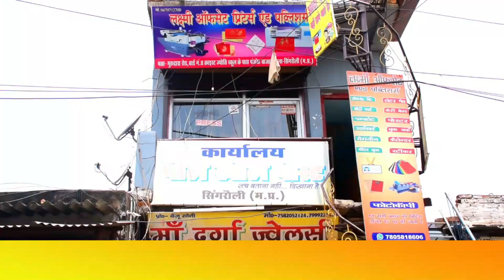शिवराज सिंह चौहान की नीतियों में जनता के भरोसे की जीत है - नरोत्तम मिश्रा